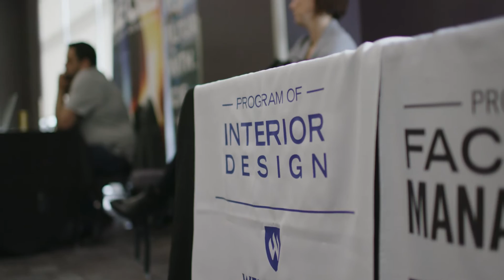Autodesk Certification essential for getting hired – Weber State University Success Story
Learn how Weber State University uses the Autodesk Certified User Revit certification to prepare for interior design, architectural design, and construction management careers. Watch how industry professionals seek Autodesk Certification on students’ resumes when hiring for these industries.

Certiport (certiport.pearsonvue.com) is the leading provider of learning curriculum, practice tests, and performance-based IT certification exams to open up academic and career opportunities for learners.